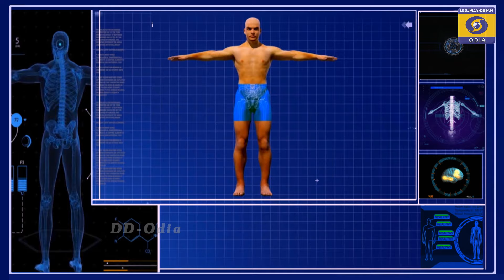|| Health Show || Physiotherapy || Dr.Amrut Kumar Mishra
Health Show Physiotherapy || 26Sept @ 06:30 PM